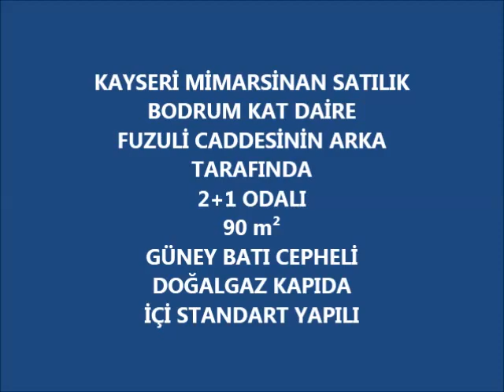Kayseri Mimarsinan Köprülü Caddesi Satılık Bodrum Daire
KAYSERİ MİMARSİNAN SATILIK BODRUM KAT DAİRE
FUZULİ CADDESİNİN ARKA TARAFINDA
2+1 ODALI
90 m²
GÜNEY BATI CEPHELİ
DOĞALGAZ KAPIDA
İÇİ STANDART YAPILI

kayseri mimarsinan satılık daire
kayseri fuzuli caddesi satılık daire